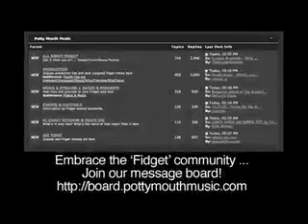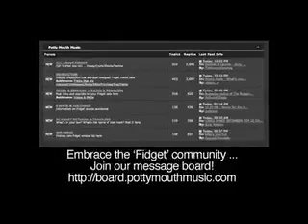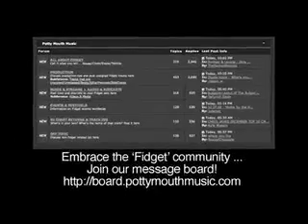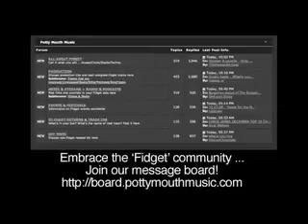Kyle Watson ft Timothy & The Ruegroove - Bounce Up (Original)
Released 2/26/09 - Potty Mouth Music